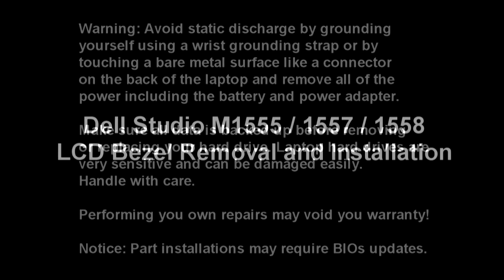Dell STUDIO 1555 / 1557 / 1558 | LCD Display Bezel Replacement | How-To-Tutorial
Please give us a call if you are unable to find your needed component.

Learn how to install and replace the laptop LCD Display Bezel on a Dell STUDIO 1555 / 1557 / 1558 laptop. This will take you set by set through the complete installation and replacement process.  The only tools needed is a small phillips head screw driver and a small flat head screw driver.

You can view full written instructions for this Dell STUDIO 1555 / 1557 / 1558 LCD Display Bezel repair